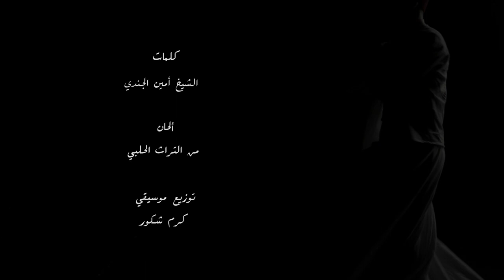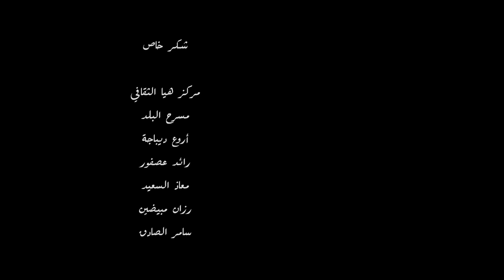هند حامد - هيّمتني | Hind Hamed - Hayamatni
هيمتني | هند حامد

‎كلمات: الشيخ أمين الجندي
‎ألحان: من التراث الحلبي
‎توزيع موسيقي: كرم شكور
‎بيانو: كرم شكور
‎كونتراباص: باسم الجابر
‎إيقاعات: Brad Broomfield
‎ميكس وماستر: هيثم قعوار
‎تسجيل: ستوديوهات قعوار
مدير التصوير: ليندا الخوري
مونتاج: لور مدانات
سماع مولوي: مجد الملحم
خط: محمد أبو عزيز
تصميم ملابس: حسام مناصرة
مكياج وشعر: سليمان تادرس

Hayamatni | Hind Hamed
Lyrics: Sheikh Amin Al-Jundi
Music Arrangement: Karam Chakkour
Piano: Karam Chakkour
Contrabass: Basem Aljaber
Percussions: Brad Broomfield
Mix and Master: Haytham Kawar
Recording: Kawar Studios
DOP: Linda Al Khoury
Editing: Lour Mdanat
Sufi Whirling: Majd Al Melhem
Calligraphy: Mohammad Abu Aziz
Fashion designer: Husam Manasrah
Hair and Makeup: Sleiman Tadros